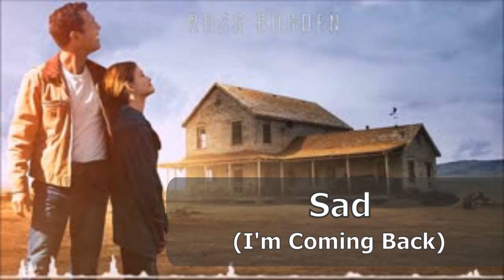My Emotions described as music